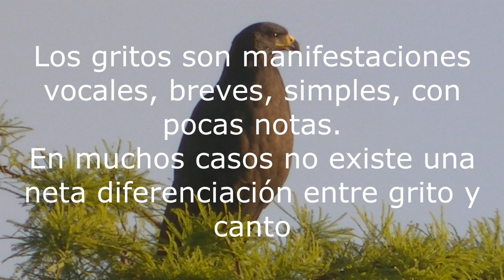Cantos y gritos 1º Parte Santa Fe Córdoba Argentina 2019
Canto Águila negra, Buteogallus urubitinga, Taguató, Rupornis magnirostris, Charata,Ortralis canicolis